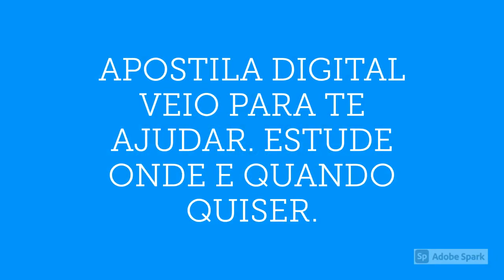APOSTILA PREFEITURA DE CAÇADOR SC 2020 PSICÓLOGO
A Prefeitura de Caçador, no estado de Santa Catarina, torna público Processo Seletivo referente à formação de cadastro reserva para contratação de pessoal por tempo determinado.